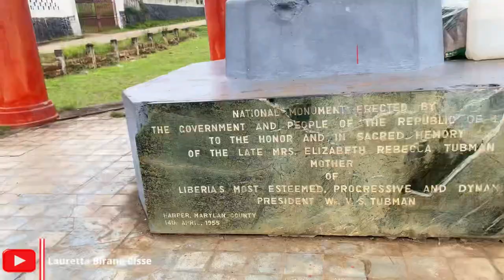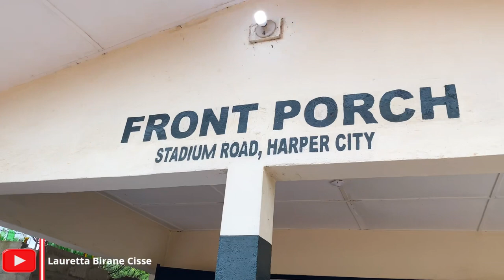A Ride Through Harper City, Maryland County||Liberia 2023||West Africa. 🇱🇷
Maryland County: Hello everyone, thank you for clicking on this video to see another lovely part of Liberia. Today, I'm riding through the beautiful capital city of Maryland County, Harper City. What's your favorite video from Maryland County So Far?

Drone shots- Prince A Poku 🙌🏿😊🙌🏿

Maryland Content: 🤍